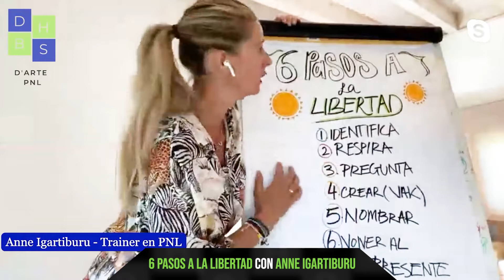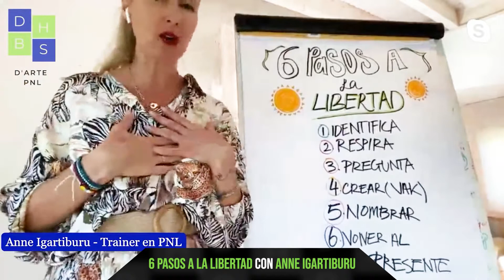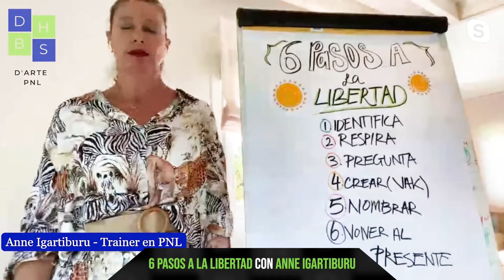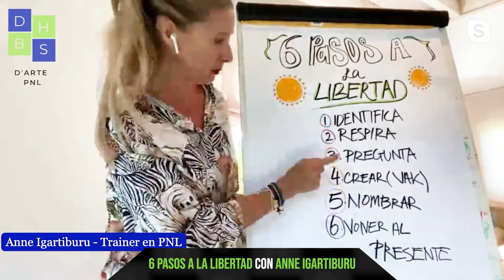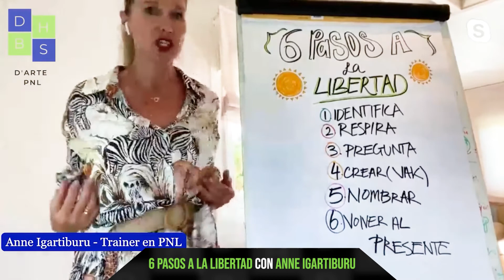Gestiona tus emociones con PNL Parte 2 - Anne Igartiburu